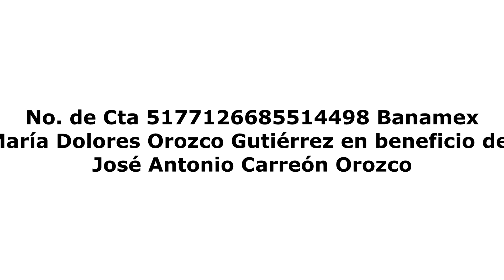Ice Bucket Challenge por Botica Dip. Teporaca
Diputada Teporaca Romero del Hierro en apoyo de Jose Antonio Carreón Orozco.
Apoyemos todos!!
No. de cuenta 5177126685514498 a nombre de María Dolores Orozco Gutiérrez en el Banco Banamex.